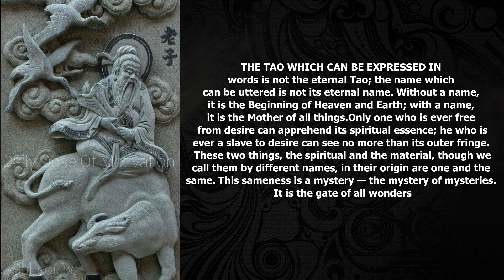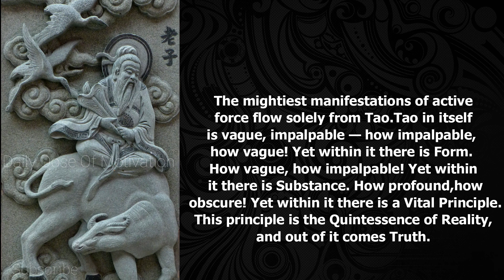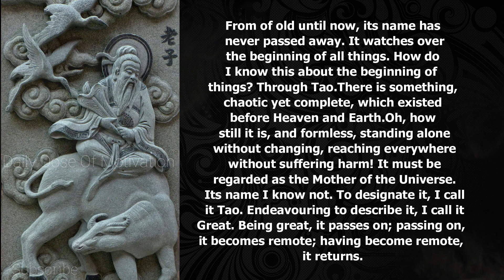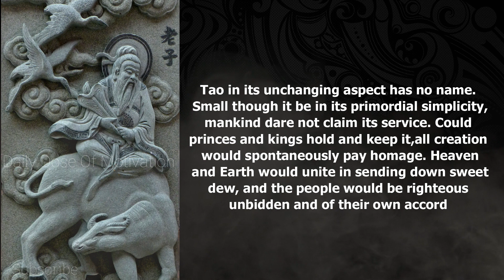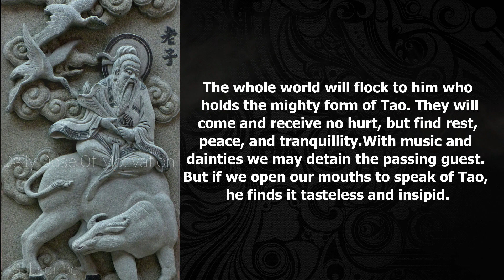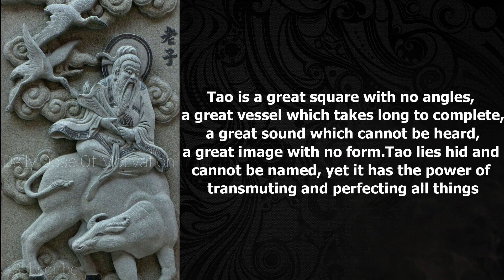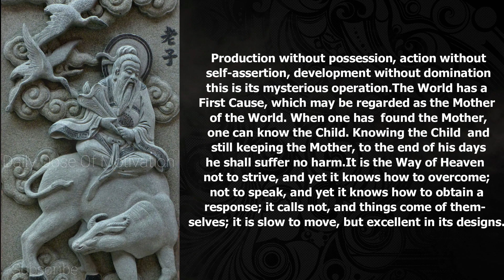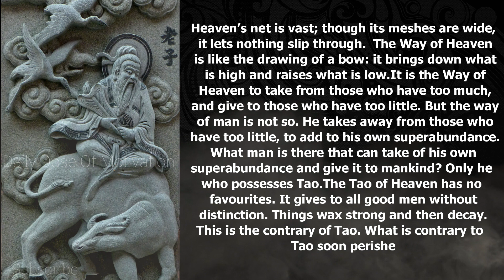Spiritual Laozi Motivation | All About Taoism